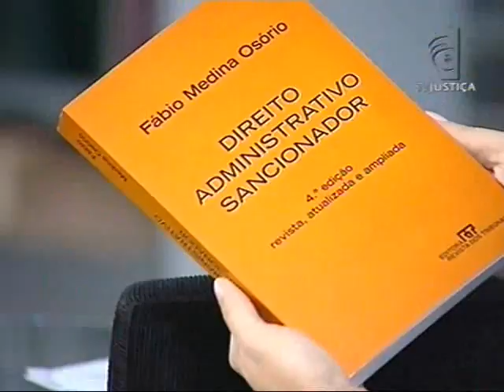Encontro com Autor - Fábio Medina Osório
No Encontro com o Autor você vai ver uma entrevista com o doutor em Direito Administrativo, mestre em Direito Público e presidente do Instituto Internacional de Estudos de Direito do Estado, Fábio Medina Osório. Ele vem ao programa para uma conversa sobre seu livro: "Direito Administrativo Sancionador".